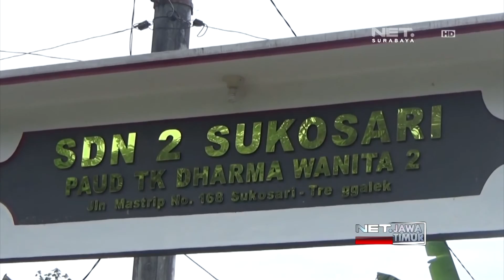NET. JATIM - UPDATE TANAH RETAK TRENGGALEK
** NET. JATIM **
KONDISI PERGERAKAN TANAH DI TRENGGALEK JAWA TIMUR TERUS MEMBURUK. PULUHAN RUMAH WARGA RUSAK, SEMENTARA BELASAN LAINNYA TERPAKSA DI KOSONGKAN KARENA MEMBAHAYAKAN PENGHUNINYA.